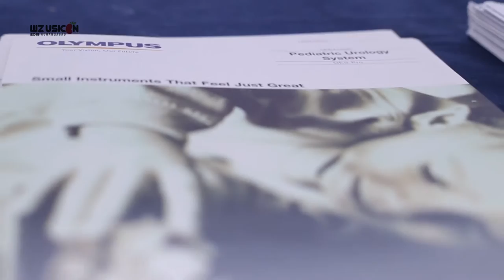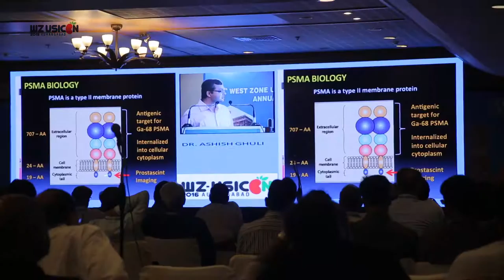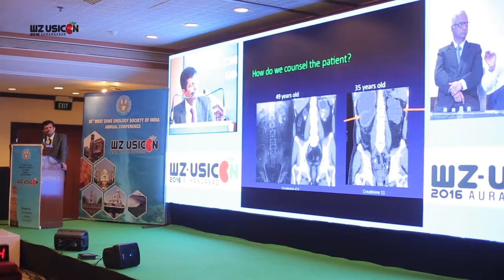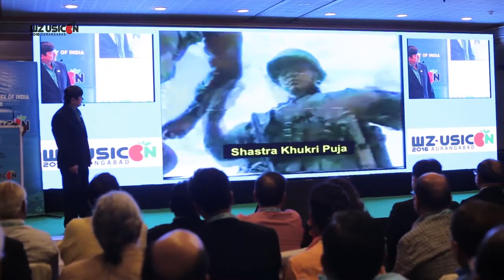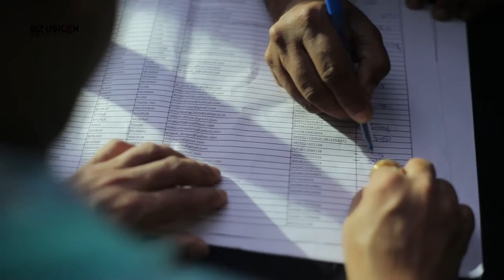Glimpses of WZUSICON 2016, Aurangabad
26 th West Zone Urology Society of India conference, 2016 at Aurangabad. 450 delegates attended the conference. Excellent preconference 'Advanced Endourology Workshop on stones and Prostate' was organized during the conference.